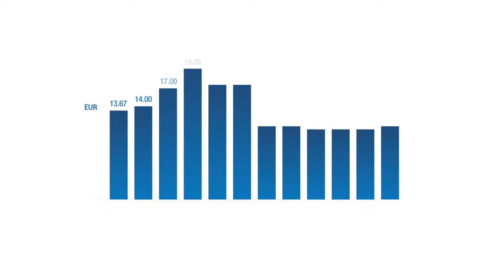Izlīdzinātais maksājums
Izlīdzinātais maksājums ir ērta un vienkārša norēķinu kārtība maksājumiem par elektrību, jo katru mēnesi summa ir vienāda un iepriekš zināma.